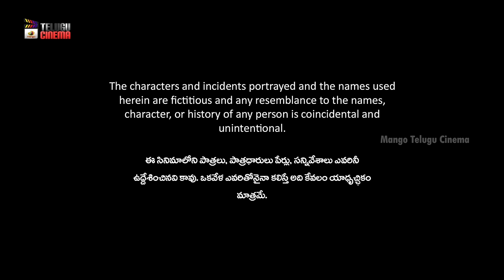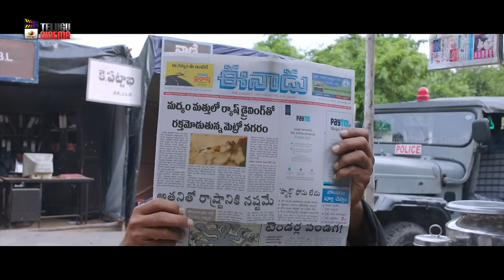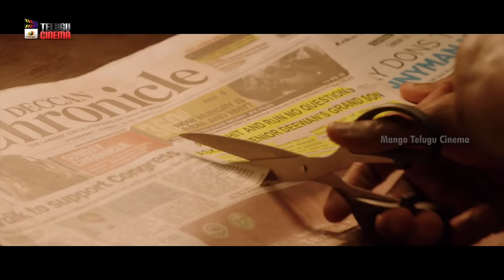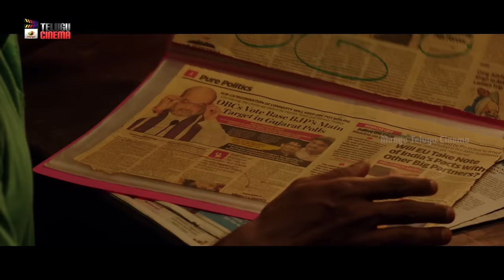Sapthagiri LLB Latest Telugu Full Movie 4K | Kashish Vohra | Sai Kumar | Telugu Cinema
Sapthagiri LLB Latest Telugu Full Movie 4K on Mango Telugu Cinema. SapthagiriLLB​ Telugu Movie ft. Sapthagiri, Kashish Vohra, Sai Kumar, Shakalaka Shankar, Jaya Prakash Reddy, Kota Srinivasa Rao and LB Sriram. Directed by Charan. Music Composed by Vijay Bulganin. Produced by Ravi Kiran. Sapthagiri​ KashishVohra​

Sapthagiri LLB Telugu Movie is the official remake of the Jolly LLB Hindi movie.

Sapthagiri LLB Telugu Movie also stars Dhanraj, Jhansi, Prabhas Sreenu, Ajay Ghosh, Raghu Babu, Lahari Sheri, Mahesh Achanta and Jabardast Apparao.

Synopsis:
Sapthagiri, a small-time lawyer, reopens a high-profile case in order to get famous. However, doing so pits him against Sai Kumar, a formidable opponent and one of the best lawyers in the country.

Happy Watching!